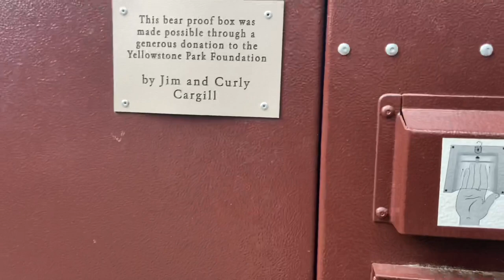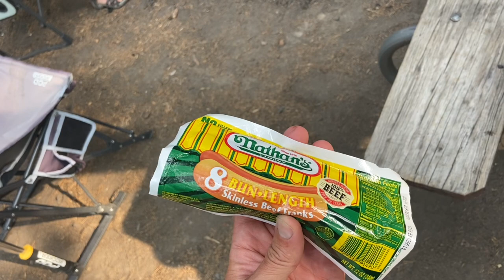MUST SEE STOPS IN YELLOWSTONE | (Avoiding Crowds in Yellowstone)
How did we see Yellowstone in three days? In our video we take you along our must see stops in Yellowstone. We show you our best hike, camping in Canyon Campground in Yellowstone National Park and Lamar Valley all while avoiding crowds in Yellowstone. Getting up early is key, both to avoid the crowds and spot all the wonderful wildlife in the park. We touch base on the must sees and the best times to visit these attractions. Yellowstone National Park turned out to be our favorite National Park...so far, there’s so many beautiful changing landscapes throughout the park and plenty of wildlife to view.

✅ Why Wait Amazon Page ✅
All of our favorite RV gear, categorized & located on our Amazon Storefront.

❇️❇️OUR TOP 20 ESSENTIAL RV ITEMS❇️❇️
🔹Happy Campers blank tank treatment
🔹RV power adapters 50amp to 30amp
🔹RV power adapters 30amp to 15amp
🔹Zero G Water Hose
🔹Camco 20’ Rhino sewer hose kit
🔹Valterra twist on sewer gate valve
🔹Telescoping ladder
🔹12 ton hydraulic bottle jack
🔹 Water pressure regulator
🔹 Water Filters two pack
🔹Maxx Haul wheel chocks
🔹Lynx Leveling blocks
🔹 Progressive Industries EMS-PT50X RV surge protector
🔹TST Tire Pressure Monitor System
🔹242 piece fuse assortment kit
🔹IWISS PEX Cinch tool
🔹 Instapark Water leak sensors
🔹1/2 Drive impact flip socket set
🔹Eternabond Tape
🔹Viair Portable Air Compressor

🇺🇸THE BEST RV INTERIOR AND EXTERIOR CLEANING PRODUCTS.

Two years full time RVing and I think we just found the best RV bathroom cleaners, interior and exterior cleaners around!
GABES PRIDE cleaners!! These cleaning products have been amazing on our RV!
🔹GABES PRIDE BATHROOM CLEANER VIDEO

❤️WILDLAND COFFEE☕️- Coffee In a TEA BAG! Great for hiking or on the go!

.NOTICE.
This commission comes at no additional cost to you but helps us keep providing the content we share. We recommend these products because we use them as ourselves and find them helpful to us not because of the small profit we make. Every linked product we use and appreciate it when you use our links. Thank you.